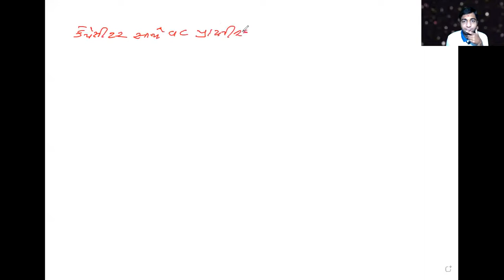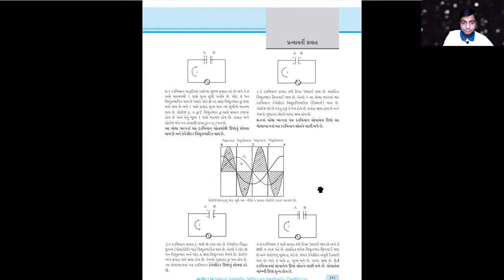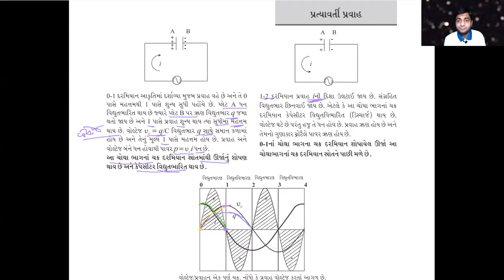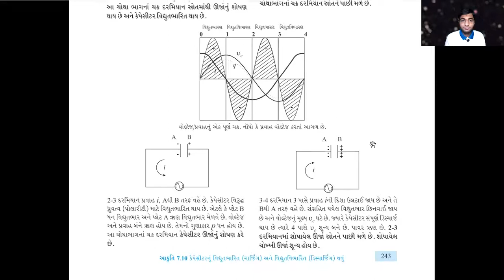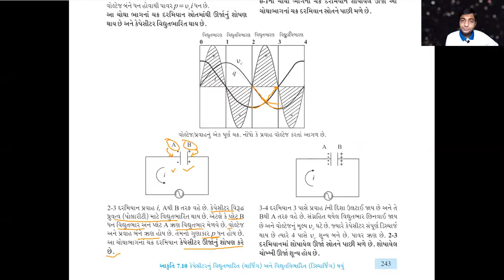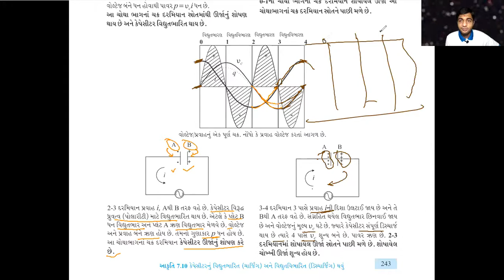12 th cha 7 ac current lec 5